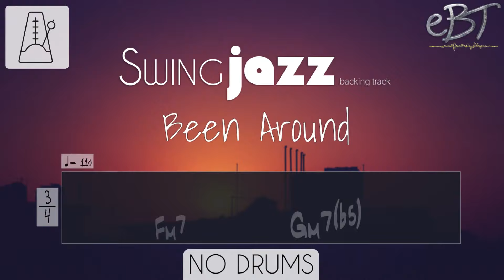SWUNG JAZZ WALTZ IN F MINOR!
Swung jazz waltz in f minor for your jam pleasure! Have fun playing in ¾ time signature and try to find those smokin` and melodious licks.

This track was made using RealTracks from the software Band-In-A-Box Check them out!

Written by: Brynjar Bøe - Elite backing Tracks